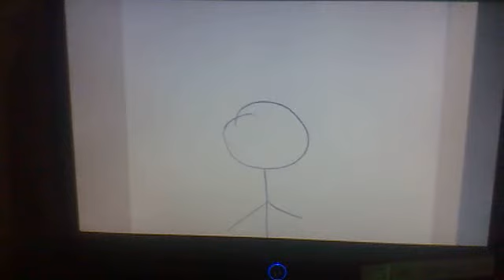Las Risas y las Sonrisas de los Muñequitos Los Periquitos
Dos personas caminan por un parque o bosque y ven unos periquitos en un árbol.

Demo 008